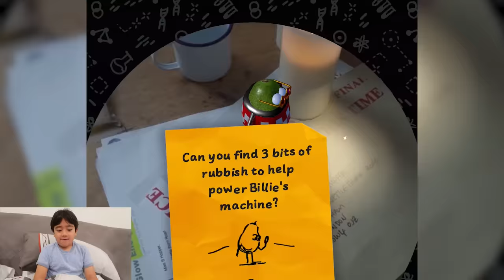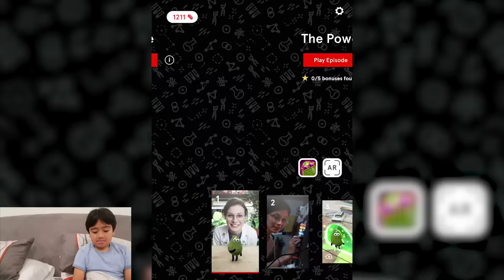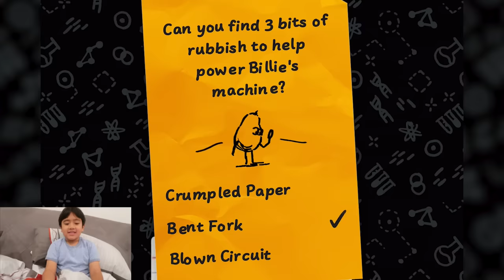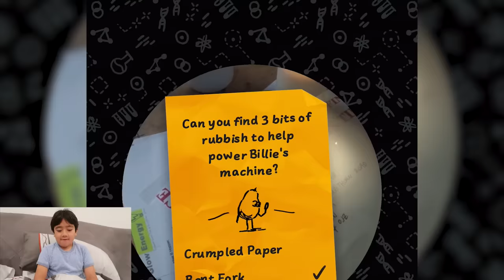What games on my iPad with Ryan!!! Pet Avocado is Alive!!!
What games on my iPad with Ryan!!!  Ryan play some of his favorite new kids games!